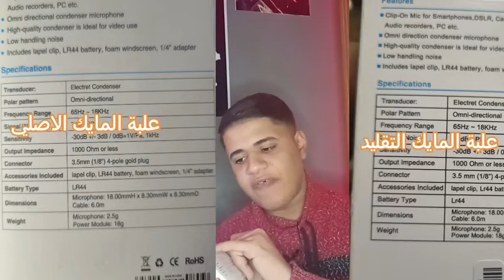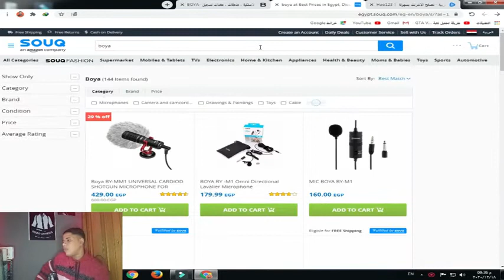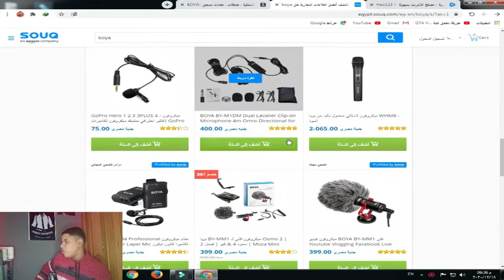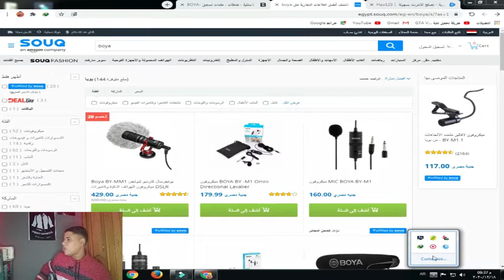ازاي تعرف المايك اصلي ولامضروب لوهتشريه من المحلات او من الانترنت ؟/ متخليش حد يضحك عليك Boya-by-m1